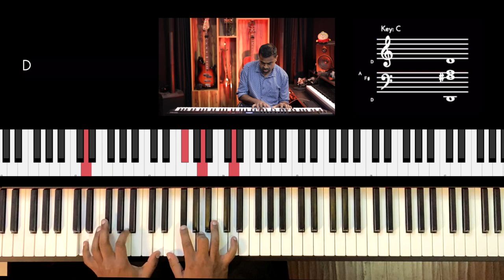Riff #2665 - Jason Zac